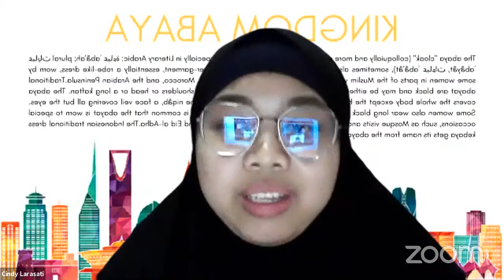BIMO PART 6 - Beauty With a Heart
Bincang Motivasi Part 6

"Beauty With a Heart"

Speaker:Jolenee Marie Rotinsulu
Host: Christiana Moningka, S.Ak